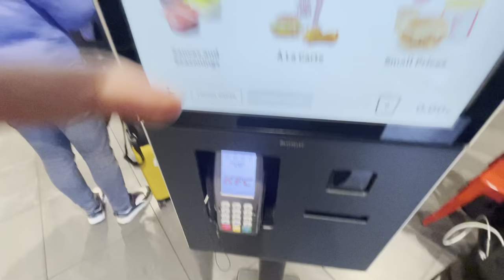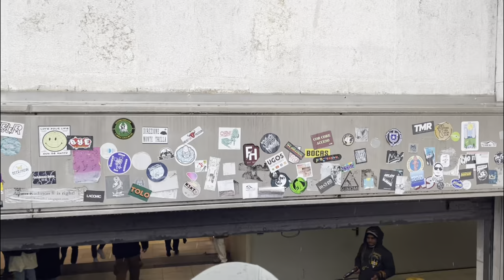English Fan Experiences AC Milan Atmosphere At The San Siro! AC Milan Vs Atalanta Match Day Vlog